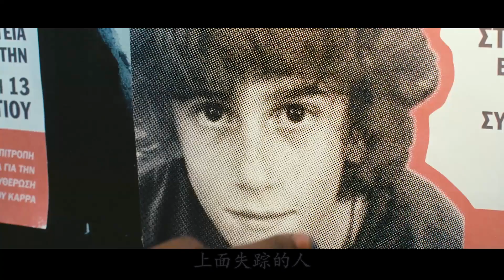黑人小伙因秀恩爱选错地方，被特工无情追杀，最后一人掀翻中情局！火爆犯罪片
犯罪片 犯罪电影 动作片